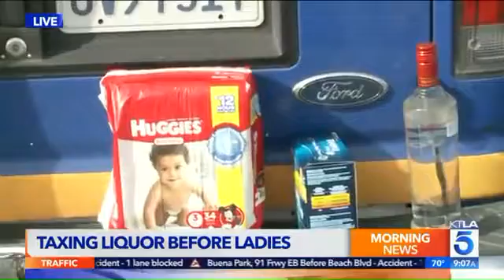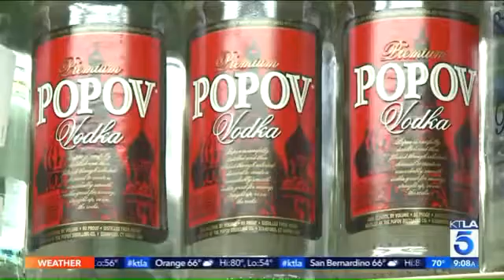Proposed Assembly Bill Would Increase Taxes on Hard Liquor to Pay for Tax Free Diapers, Tampons